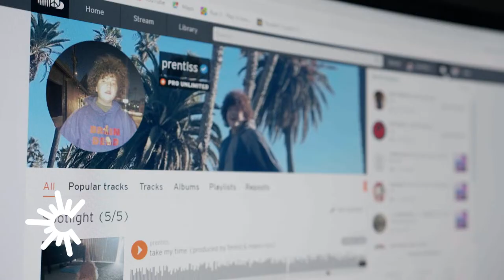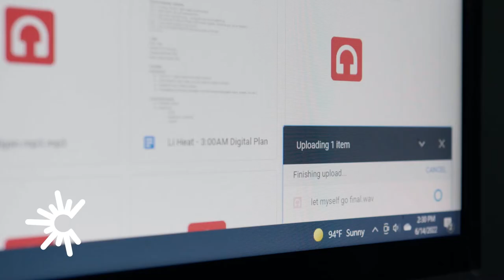Mississippi Musician Prentiss Launches a Music Career from Home on C Spire Fiber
For 15-year-old musician Prentiss, C Spire Fiber internet is the secret sauce that helps him collaborate and manage his career from his bedroom in Jackson, Mississippi. Symmetrical speeds make uploading his songs lightning fast, while the wide bandwidth unleashes his creativity without slowing down the house.